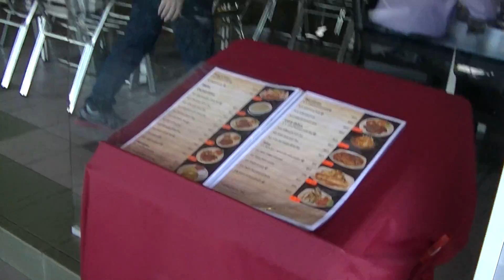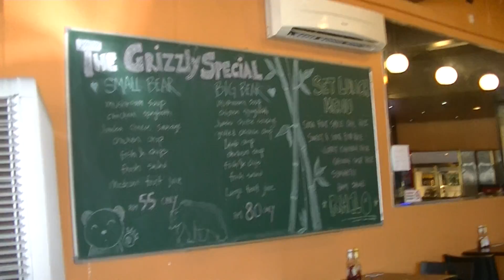Arrival, The Grizzly Bear Restaurant, P1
Part 1/4 of The Grizzly Bear Restaurant

No.5 Jalan 20/14
Taman Paramount,
Petaling Jaya
46300 Kuala Lumpur,
Malaysia

11:00am - 11:00pm